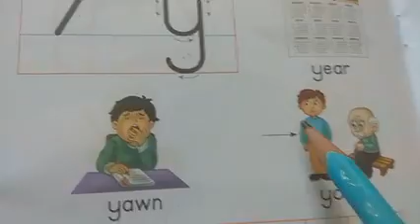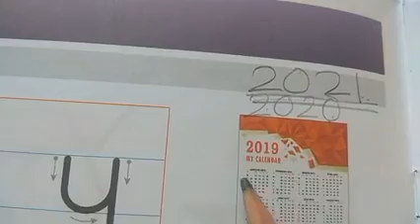Practising of small letter y in Workbook